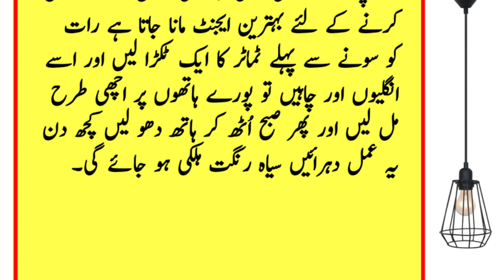Nani Amma Ke In 13 Totkon Ne Sab Ki Bolti Band Kar | Di نانی اما ں کے ان تیرہ ٹوٹکوں نے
Credit:  Islamic Music